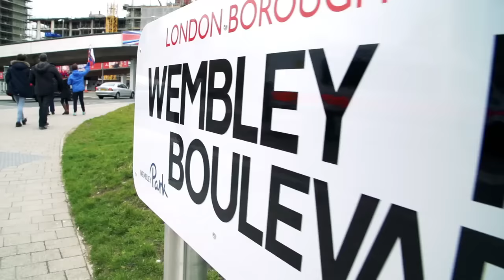Pitchside view - Crystal Palace 2-1 Watford - Emirates FA Cup 2015/16 (Semi-Final) | Snapshots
Watch our exclusive pitchside footage of the 2nd 2015/16 Emirates FA Cup Sem-Final as the Eagles' Conor Wickham deflates Watford and sends Crystal Palace into the 2015/16 Emirates FA Cup Final.